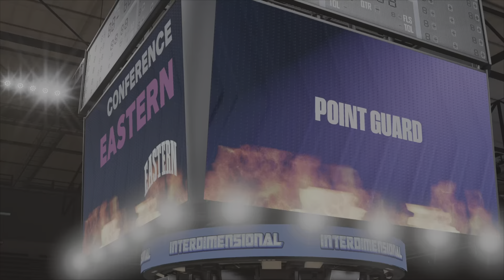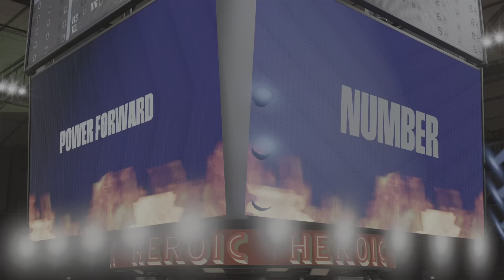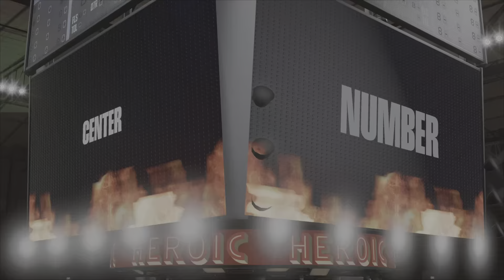2K23 184000 pack opening with Charlie